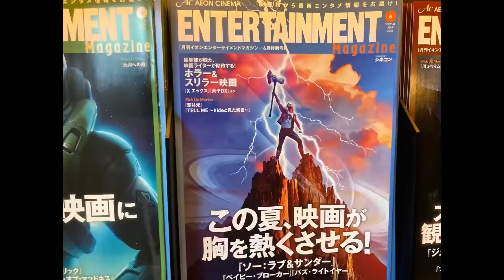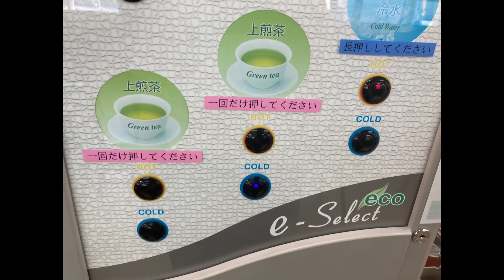ソー ラブ&サンダー からの 小田原厚木道路パーキングエリア